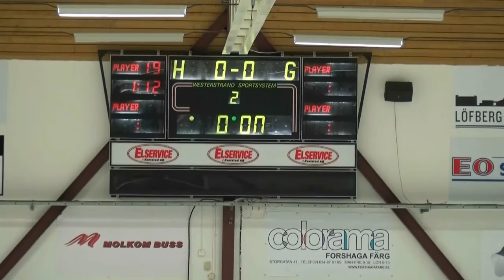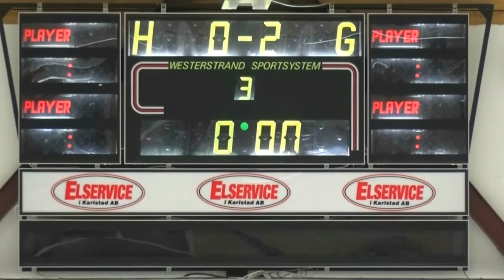Forshaga IF2 vs Sunne IK 2015 10 09